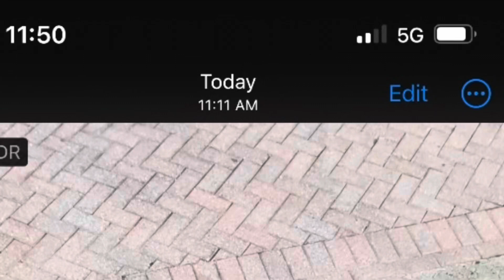October 28, 2023 so as i CI🧬?S_|_ ?☦️ Requi💨?Res